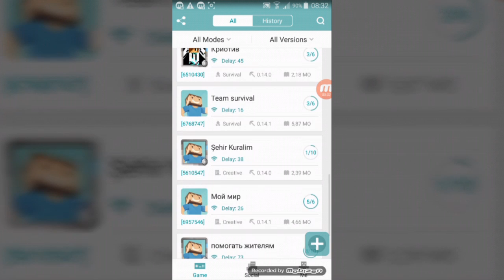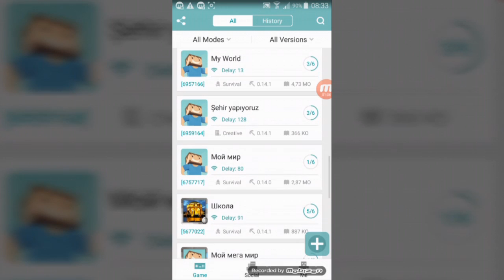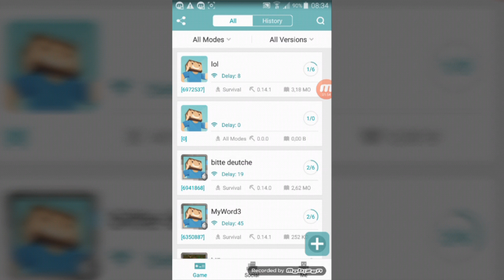Multiplayer for Minecraft..[ O aplicație genială ]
Multiplayer for Minecraft